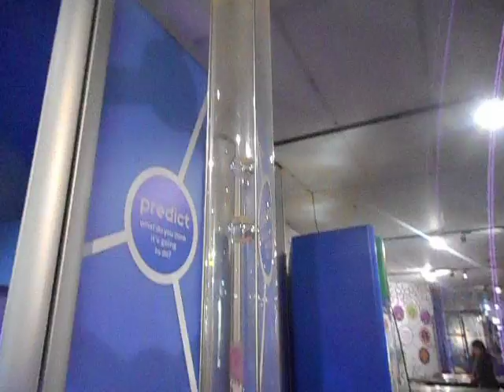Air Cannon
Here's a short video that I took of an Air Cannon that was at Scitech in July 2015 along with many other exhibits , Scitech is an abbreviation of Science - Technology & this place is located at City West just a "Stones throw" from the city of Perth W.A. & is always worth a visit as they usually have plenty of hands on exhibits for kids of all ages to enjoy.